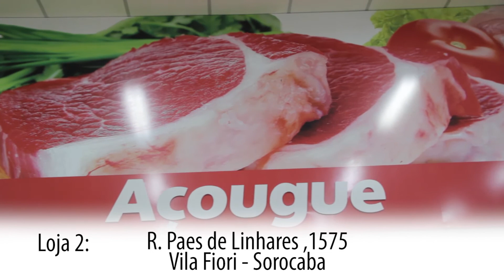Especial Festa Junina de Votorantim - Bastidores do show de Pedro Paulo & Alex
Confira mais uma cobertura da ITV na Festa Junina de Votorantim 2016. Neste dia cobrimos o show da dupla PPA, Pedro Paulo & Alex.